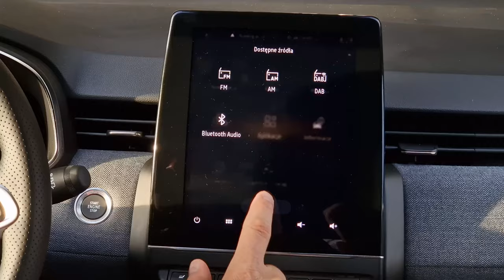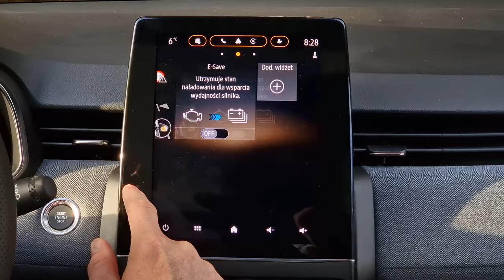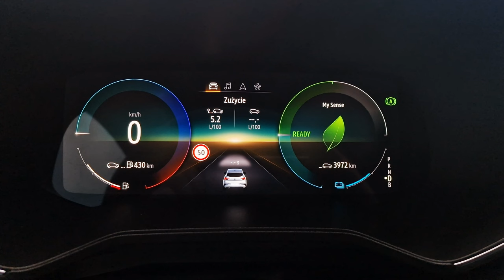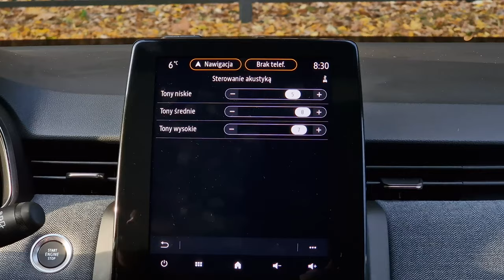Renault Clio 145 KM TEST pl | Po liftingu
Bohater odcinka: Renault Clio V FL E-TECH 145 KM

Dziś przed Wami Renault Clio - samochód, który musi mierzyć się z klasowymi prymusami, takimi jak Toyota Yaris czy Skoda Fabia. Pytanie zatem, czy niedawny lifting przyniósł mu nowe argumenty w tej niełatwej walce? Co się zmieniło, ile kosztuje i jak sprawuje się na co dzień francuski mieszczuch? Zapraszam na test.

Spis treści:
0:00 - 1:09 Wstęp
1:10 - 2:19 Lifting - jakie zmiany?
2:20 - 2:48 Dane techniczne
2:49 - 3:14 Bagażnik
3:15 - 4:11 Przestrzeń na kanapie
4:12 - 6:47 Wnętrze, multimedia, obsługa
6:48 - 8:30 Skrzynia biegów
8:31 - 12:30 Spalanie i wrażenia z jazdy
12:31 - 13:42 Wyciszenie i prowadzenie
13:43 - 13:52 Fotele
13:53 - 14:22 Audio Bose
14:23 - 15:03 Cennik
15:04 - 18:57 Podsumowanie